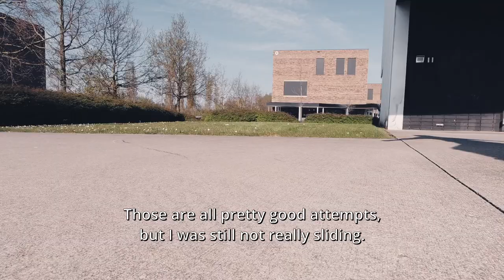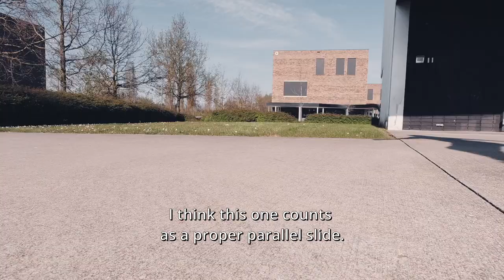UNLOCKED: The Parallel Slide (Hockey Stop on Inline Skates) | Rollerblading | NN Skates 4x100 Ronin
Finally: my first successful parallel slides on inline skates. It took me dozens of tries and then, suddenly, I started sliding.

More links & info below. ⬇️

I have to keep practising, but yeah, I definitely made some progress. The resulting video is almost ASMR – I do love the sound of my wheels shaving the concrete.

00:00 Skid Marks
00:08 What Am I Doing Wrong?
00:34 When Hitting the Ground Counts as a Success
2:16 Now We’re Sliding
2:47 Also: some Powerslides

🔗 LINKS

🛼 INLINE SKATES

🎥 CAMERA USED

✂️ EDITED IN

🎵 MUSIC

No music, sorry. You’ll have to bear the sound of ny wheels scraping the concrete.

24/4/2021, Kortrijk